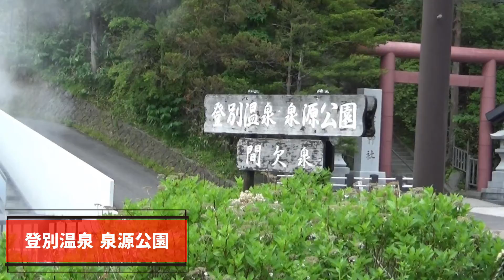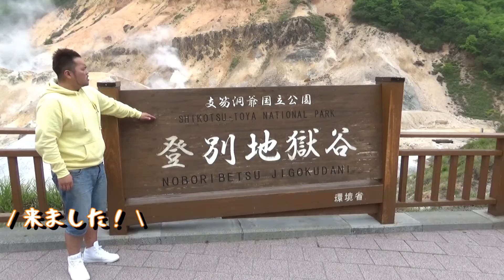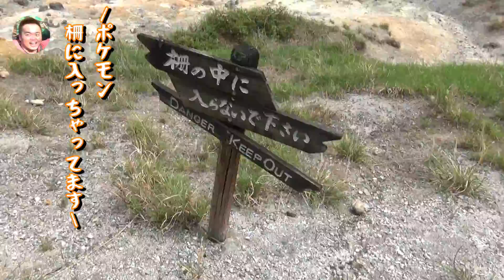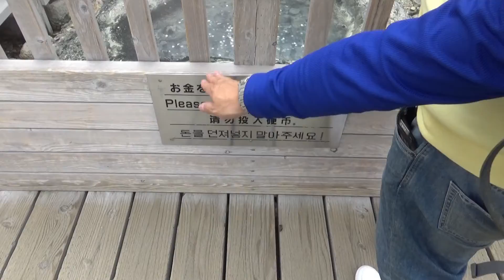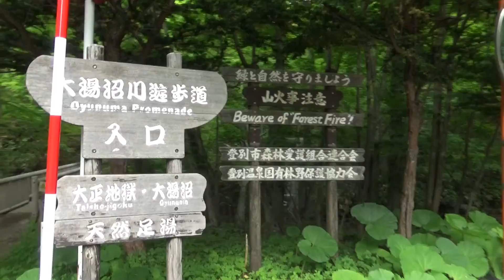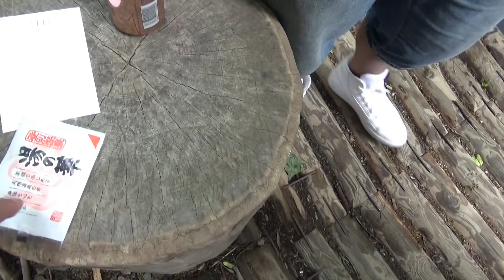#3-5 【登別観光】地獄谷ガイドツアー | 北海道ほぼ日帰りおっさん2人旅【ほぼ旅】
北海道内を日帰りでゆる～く観光します。
定番の観光名所から、グルメスポット、おっさん目線の穴場まで
独自の切り口で紹介できればと思います。

温泉銭湯 夢元さぎり湯 (レア泉質のみょうばん泉)
温泉旅館
・第一滝本館 (地獄谷を一望できる男湯)
・旅館四季 (奥の湯のお湯 家族経営のアットホームな旅館 )

登別は想像以上に自然に囲まれています。
どこに何があるのかや、地理の感覚など、把握するのも一苦労で
初見ではなかなか効率よく回れません。

そこで役に立つのが専門のガイドです。
今回ガイドをお願いしたゲートウェイセンターには、
季節や時間によって各種ガイドメニューがあり、
お好みのガイドを依頼することができます。
地獄谷ウォーキング、おはようウォーキング
ナイトアドベンチャー、カスタムオーダーガイド
ノルディックウォーキング、遡上する鮭のいる川（秋季限定）
スノーシュー（冬季限定） etc...
また、キャラメル作りや湯の華づくりなどの体験プログラムもあります。
登別の大自然を満喫したいならガイドがおすすめです！

今回行ったスポットなど超簡単にのせてます。
よければ参考にしてください！

＊おっさん情報
さわけん
札幌で人気の居酒屋「さわけん」の店主。
イカツイ見た目から繊細な料理を繰り出すおっさん。

投稿主
たま～に動画を編集するのが趣味のただのおっさん。

＊Link :
登別観光コンベンションセンター

＊Credit: Dova-syndrome の皆様, OtoLogic
素敵な素材をいつもありがとうございますm(_ _)m